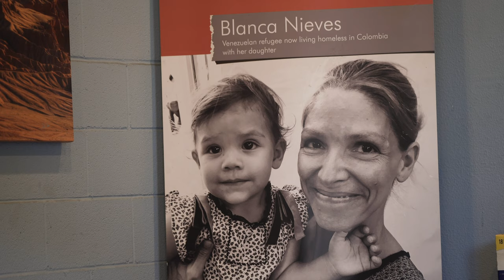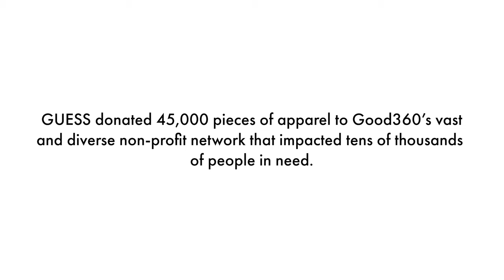Donations with a Destination: Good360's Mission To Give Back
Meet Good360, the global leader in product philanthropy and purposeful giving. Tune in to find out more about this amazing corporation.

Plus, see how Good360 partners with Giving Children Hope to impact children around the world.